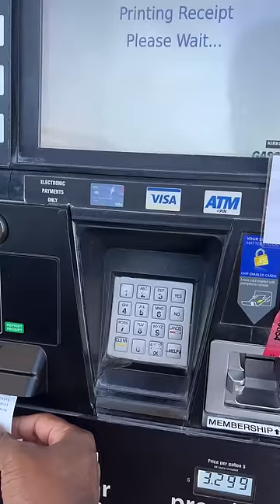Why we Fill Petrol By Ourselves in America? 😍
USA Raja Tamil Vlogs Touring America Discounted Petrol Bunk (Gas Station).